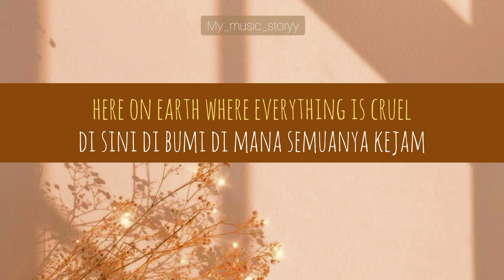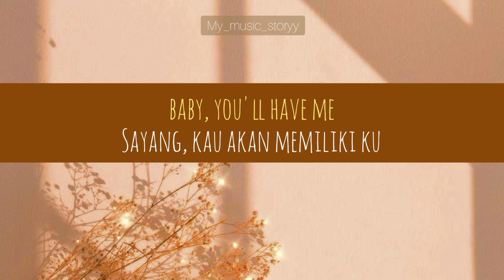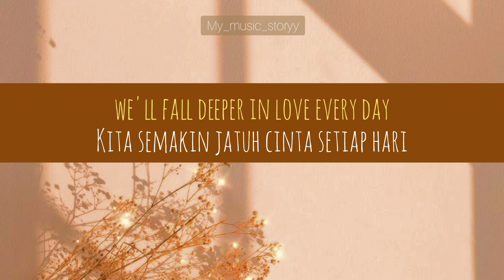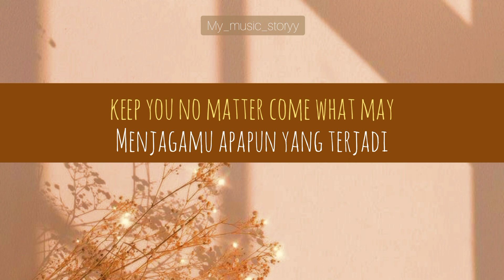Flora Cash - Soul Mate | terjemahan Indonesia | lyrics